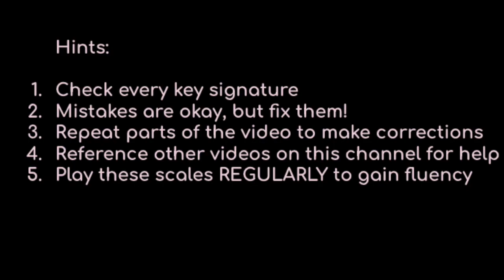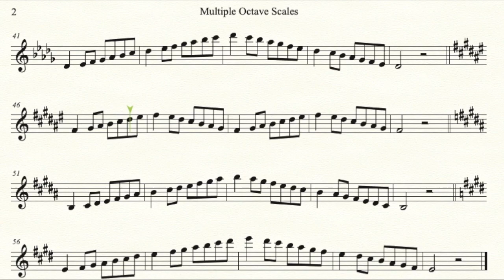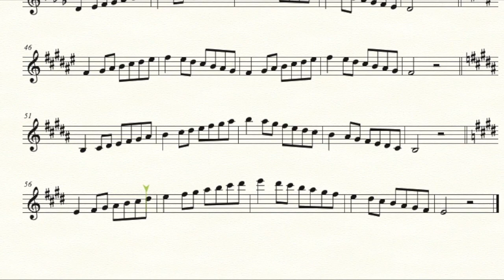Baritone Saxophone Multi Octave Major Scales with Metronome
All 12 major scales in multiple octaves within a range that a medium/advanced player should be able to achieve. This should be practiced individually by the student but may be practiced with other instruments as a full band. This solo track has a metronome track as well. For a non-metronome track, see the 'full band accompaniment video.